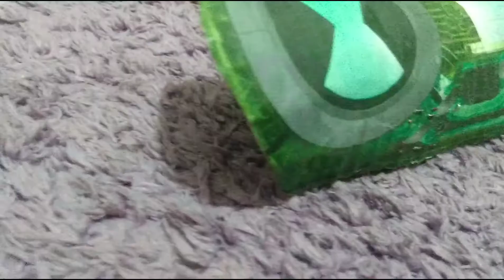BEN 10 GANHAR O OMNITRIX NOVO!!! OMNIVERSE!!! BEN 10 VS ALBEDO LUTAR ÉPICA!!!!! [LC]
BEN 10 GANHAR O OMNITRIX NOVO DO OMNIVERSE E ALBEDO VOLTA DO FUTURO PARA UMA BATALHA